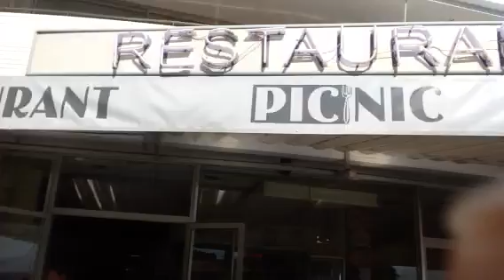Paella Spain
Restaurant Picnic Tossa de Mar